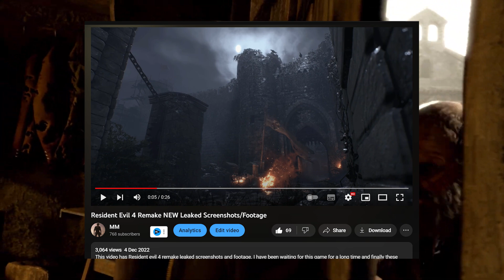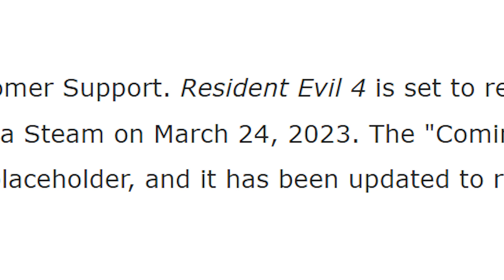RE4 Remake "New Screenshots" are FAKE | Early Release Date Also Wrong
These new resident evil 4 remake leaked screenshots are fake and re4 remake early release date could be wrong on steam. I have to say capcom is making many blunders. Resident evil 4 remake will release on ps5.